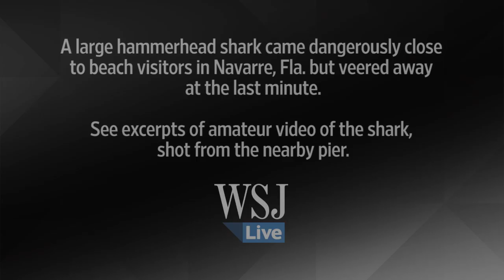Hammerhead Shark Frightens Swimmers in Florida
A large hammerhead shark came dangerously close to beach visitors in Navarre, Fla. but veered away at the last minute. Watch excerpts of amateur video of the shark, shot from the nearby pier. Photo/Video: Facebook.com/dfirishman